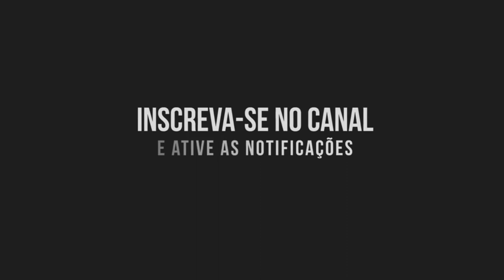Thiago Linux - Como focar para conseguir o que eu quero !